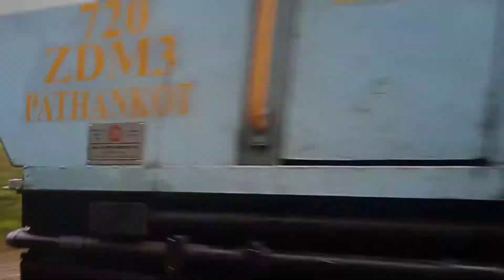Slowly slowly Rain Raiding in kangra valley railway 🌧️🌧️🌧️🌦️ZDM 3 720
So friends kaise lge video ,I hope aapko video pasand aayi hoge so video ko like comment and channel ko subscribe kar le .The channel provide you kangra valley all informations with northern railways . This train video capture by barial and nagrota surain centrr.
Train Timing 🚂🚂👇👇Baijnath to pathankot side
1. 1st train - 01608 Jmkr to ptk express !!Time - Jmkr se subh - 4:35 Am or ptk subh - 8:45Am
2.2nd train - 01608 bjpl to ptk express !! Time - bjpl se subh - 4:00 Am or ptk - 11:05 Am
3.3rd train - 04700 Bjpl to ptk express !!Time - bjpl se subh - 7:10 Am or ptk - 1:30 pm
4. 4th train - Jdnx to ptk express !! Time - Jdnx se subh - 7:05 am or ptk - 5:05 pm
5.bjpl to ptk express -04686!! Time - bjpl se dopahar - 2:20 pm or ptk - 8:00 pm
6.6th train - 04648 special express !! Time - bjpl se sham -4:25 Pm or ptk 9:35 pm

Pathankot to Baijnath paprola
1. 1st train - 04699 ptk to bjpl express !! Time - ptk se subh - 6:15 Am or bjpl - 12 :35 pm
2. 2nd train express - 04647 ptk to bjpl express !!Time - ptk se subh - 8:45 Am or Bjpl - 1:55 pm
3.3rd train - 04601 ptk to Jdnx express  !! Time - ptk se - 10 :10 Am or Jdnx - 7:55 pm
4.4th train - 04685 ptk to bjpl express !! Time ptk se dopahar - 1:40 pm or bjpl - 8:55 pm
5.5th train - 01609 ptk to bjpl express !! Time ptk se dopahar - 3:20 pm or bjpl 10:40 pm
6.6th train - 01605 ptk to Jmkr express !!Time ptk se sham - 5:15 pm or Jmkr - 9:45 pm

All train time table provide for 🖕🖕🖕
kangra valley railway stations list 👇👇👇
1.pathankot (Punjab)
2.Dalhousie Road
3.Kandwal ( Halt)
4.Nurpur Road
5.Talara
6.Balle da pir larath
7.Bharmar
8.Jawanwala shehar
9.Harsar dehri
10.Megh Raj pura
11.Nagrota surain ( All service for kangra valley railway )
12.Barial
13.Nandpur Bhatauli
14.Guler
15.Lunsu (Halt)
16.Tripal (Halt Most beautiful railway station)
17.Jawalamukhi Road
18.Koperlahar
19.kangra
20.Kangra Mandir
21.samloti
22.Nagrota
23.Chamunda Marg
24.Paror
25.sulah
26.palampur Himachal
27.patti Rajpura
28.Panchrukhi
29.Majhairan himachal
30.Baijnath paprola
31.Baijnath mandir
32.Ajhu
33.chauntra Bather
34.Joginder nagar

Train - kangra valley railway
train number - 04601
Headquarter - kangra